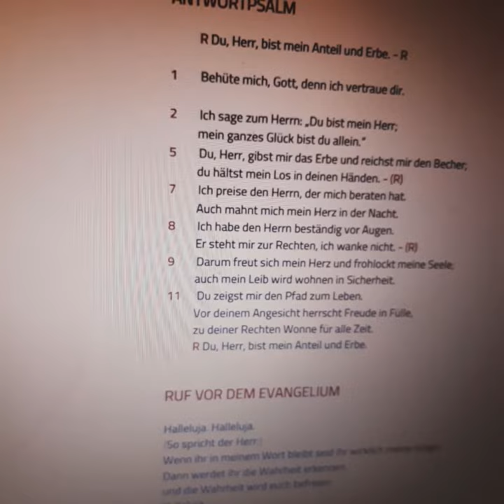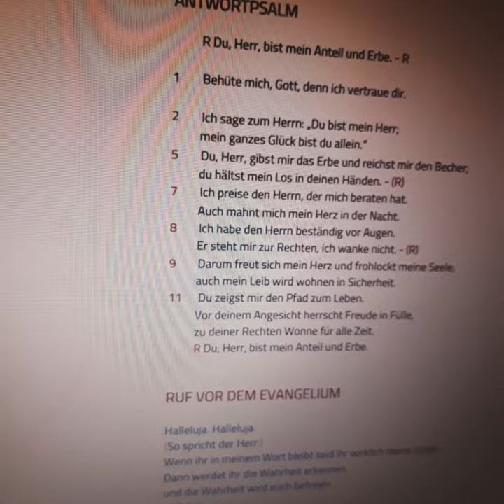16(15), 1-2 u. 5.7-8.9 u. 11.